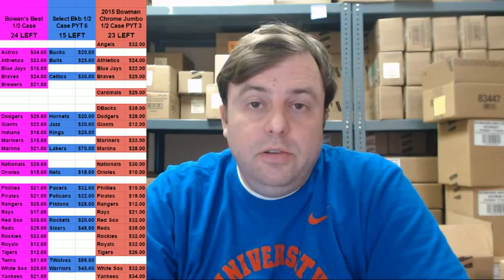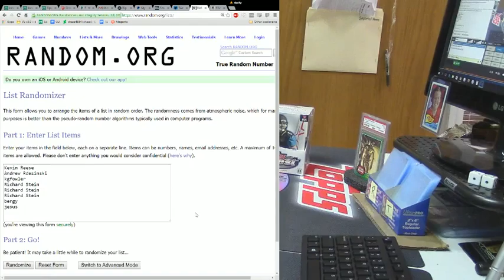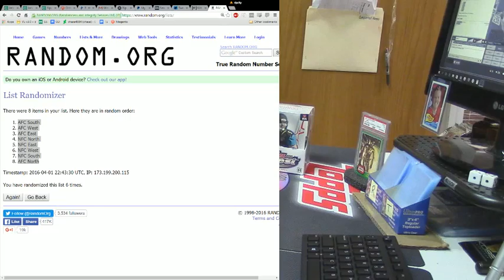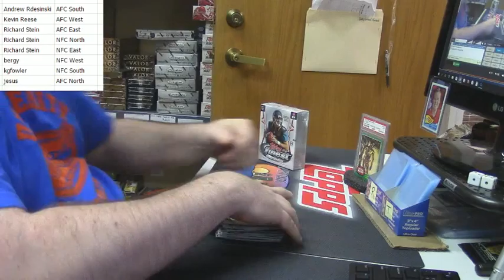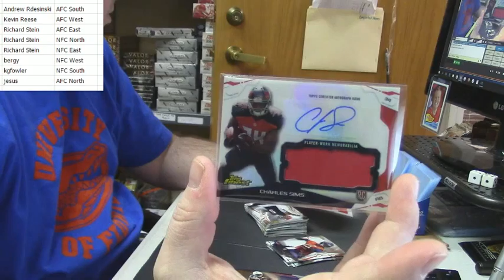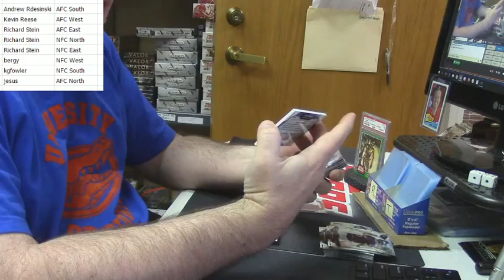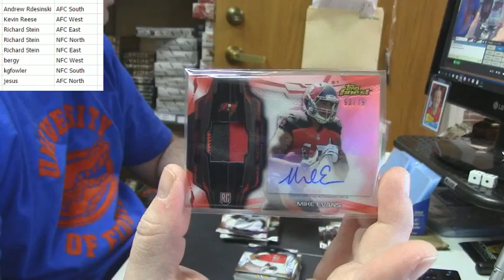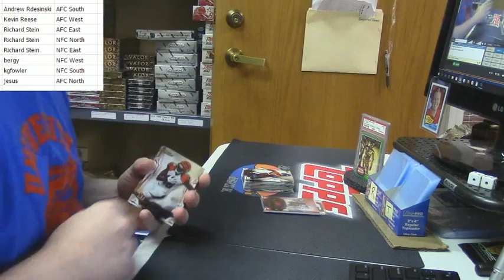2014 Topps Finest Football Random Divisions